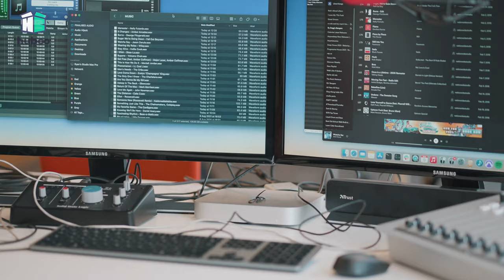Take a tour of Huboo HQ!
Step inside the world of Huboo Technologies, the fastest growing UK-headquartered software driven eCommerce fulfilment company.

Our Huboo HQ opened in April 2021 and is home to many departments such as Technology, Sales, Marketing, Finance, HR and more!